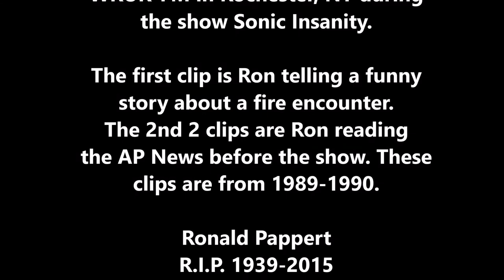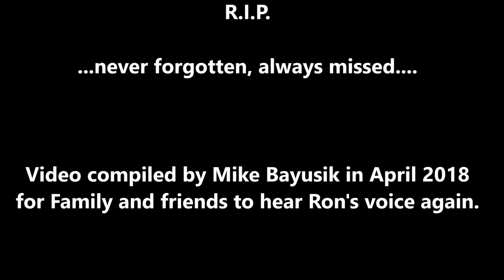Ron tells "Fire Story" and reads 2 AP News clips (1989-1990)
These are 3 audio clips of my best friend Ron Pappert on the radio. We did a radio show together called Sonic Insanity on 88.5 WRUR-FM in Rochester, NY every Tuesday from 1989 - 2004.

This is primarily for his Family & Friends to be able to hear Ron's voice again. Since most of what I have is our radio show, these clips are just the regular Ron, with the 2nd 2 clips being him reading the days AP network news before the radio show that was then-required in 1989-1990. The first clip is the best one though. After playing a PSA about Forest Fires, Ron tells about seeing a Forest Fire up close once and then tells a story about almost accidentally starting one. You can hear his laugh. And he gives some facts about NYS and his character shines through. So enjoy.

Ronald J. Pappert, Sr.
Thank you to his sister for sharing some of the pics I used in the video.